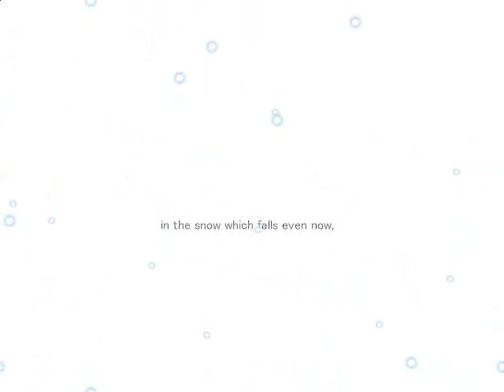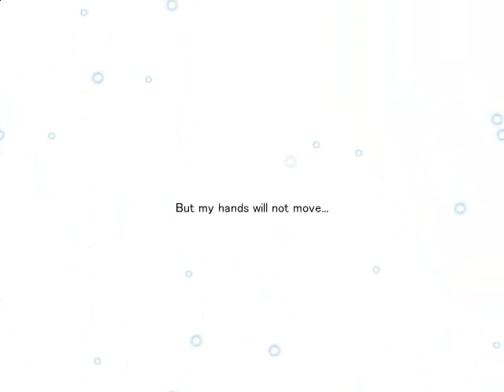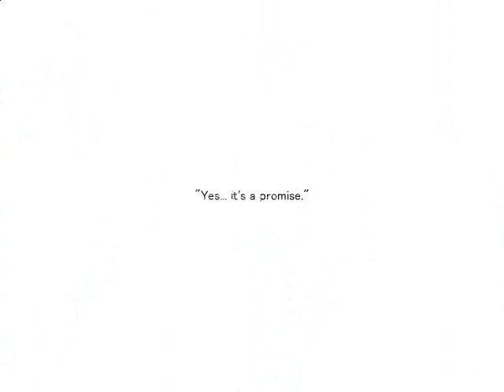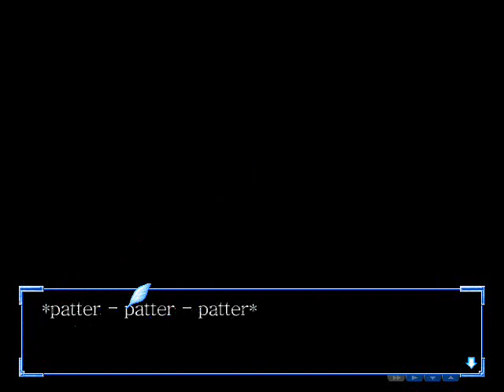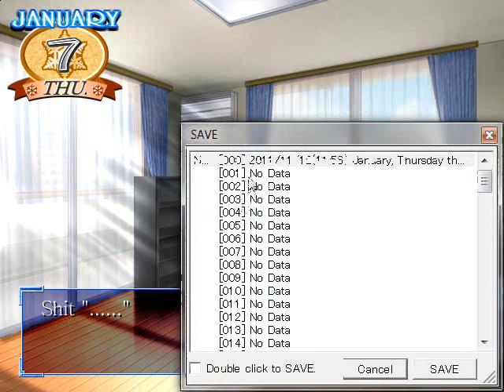UD Reads Two Hours of Kanon UNDER DURESS - Part 1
I don't want to do this.